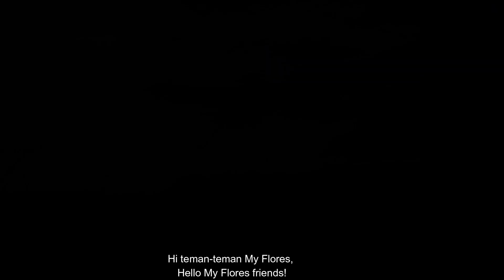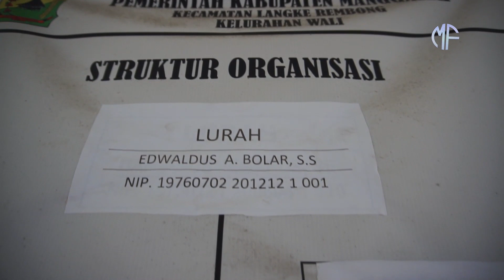Ekonomi Tanding: Menemui Petani Sukses dengan Omset yang Menggiurkan lewat Pertanian Hortikultura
Hortikultura adalah pola pertanian satu musim dengan konsep-konsep pertanian modern. Konsep yang telah berkembang di berbagai daerah di Indonesia ini, Menjamur hingga ke pelosok-pelosok nusantara, termasuk di Ruteng.

Ini adalah cerita tim My Flores bersama Valeria Rahmat,  saat melakukan lawatan di La'o, Kelurahan Wali, Kecamatan Langke Rembong, Kabupaten Manggarai, NTT yang sebagian Petaninya, sudah mengalih-fungsikan lahan pertaniannya ke konsep Hortikultura, dan akrab dengan sematan "Petani holti" dalam keseharian masyarakat lokalnya.

Simak Keseruan perjalanan Vale bersama tim My Flores dengan menonton Video lengkapnya di Youtube, "My Flores" ya Teman-teman..